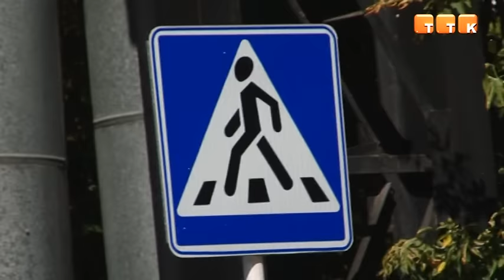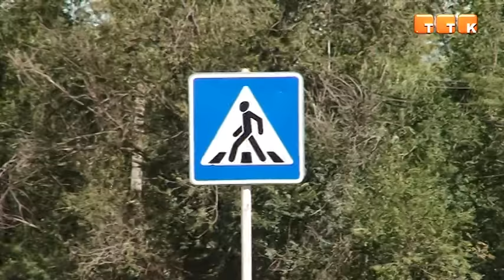«Внимание, дети!»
Начался учебный год, на дорогах города, стало больше детей, которые спешат в школы. Полицейские города рапортуют, что все проблемные участки трасс приведены в порядок, установлены разметки, покрашены пешеходные пешеходы, особенно возле учебных заведений.